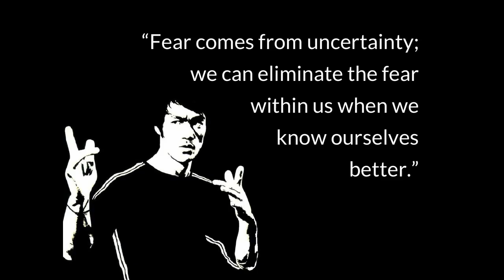Bruce Lee by Mervyn Day 1